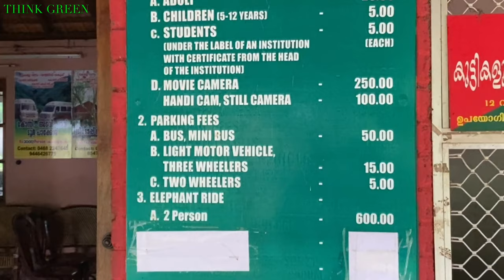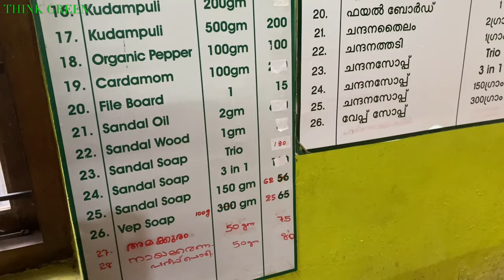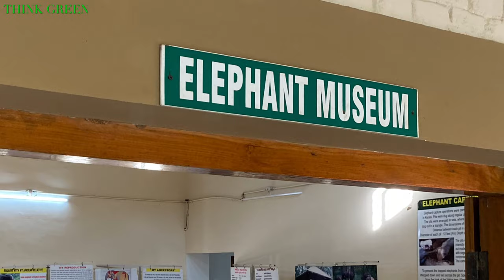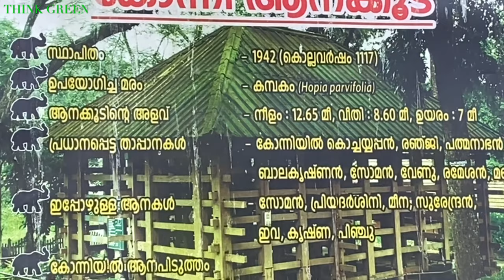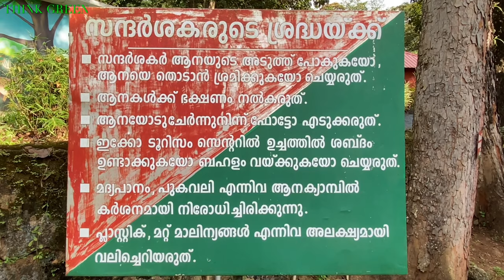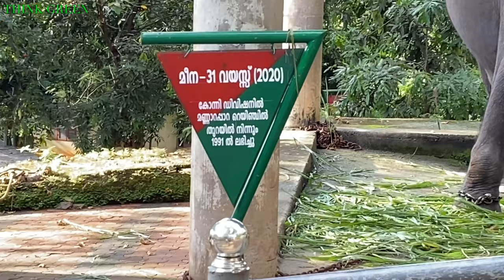Konni Elephant Cage|Pathanamthitta|konni Adavi Eco Tourism കോന്നി ആനകൂട് | konni Aanakoodu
konni Elephant Cage കോന്നി  ആനകൂട്.  Konni Aanakkoodu located in Konni is a well known training center for elephant's in Kerala. Its at a distance of 12km from Pathanamthitta town.                      There are five members at present in Konni elephant training center. Krishna is the youngest member who is only 6 years old.

Priyadarshini
Meena
Surendran (presently at TN for kumki elephant training)
Eva
Krishna.    Konni is on the Main Eastern Highway (Punalur-Pathanamthitta-Muvattupuzha Highway/SH-08) and is very well connected to major towns and cities of Kerala through Pathanamthitta.

Railway

The nearest Railway station is punalur, 25 km and Chengannur Thiruvalla which is around 41 km.kottayam60. Elephantcage konni pathanamthitta Adavi thinkgreentravelvlogs tgvlogs കോന്നി ആനകൂട്